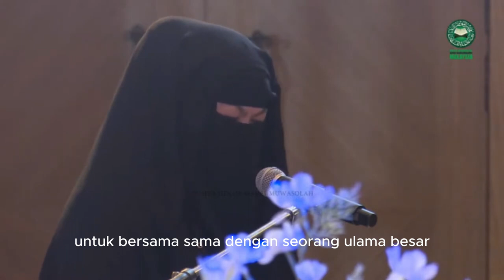Curhatan Pekerja Seni kepada alHabib Umar bin Hafidz | Sambang Orang Seni - Kuala Lumpur, Malaysia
Curhatan seorang artis pekerja seni kepada alHabib Umar bin Salim bin Hafidz